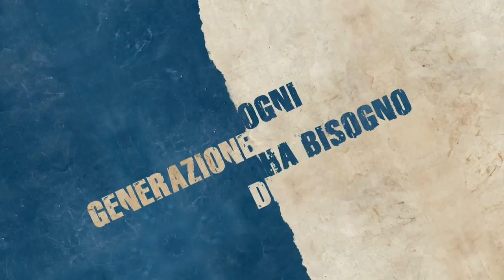PRESENTAZIONE AZIENDA NEW GRAPHIC STYLE STUDIO GRAFICO BOLOGNA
Nuova anteprima sui servizi GRAFICI firmati NEW GRAPHIC STYLE, studio grafico, web agency, progettazione siti a Bologna